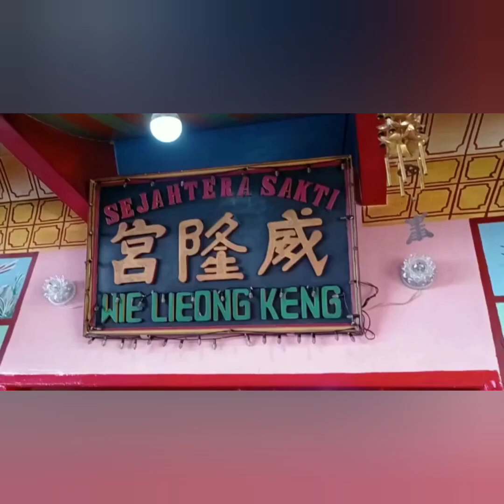Kelenteng Wie Lieong Keng Palembang Gelar Ritual Hut Dewa Siong Te Kong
Serba Serbi Tionghoa